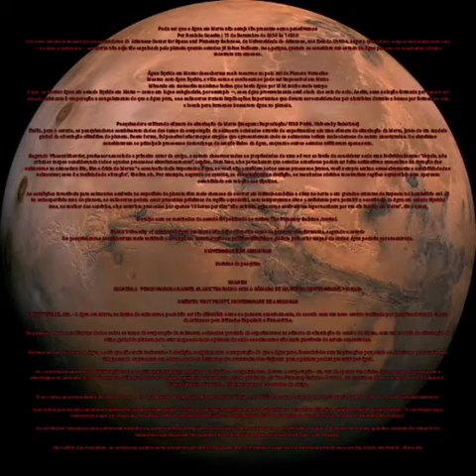PODE SER QUE A ÁGUA EM MARTE NÃO ESTEJA TÃO PRESENTE COMO PENSÁVAMOS